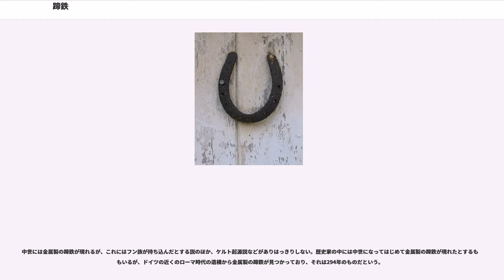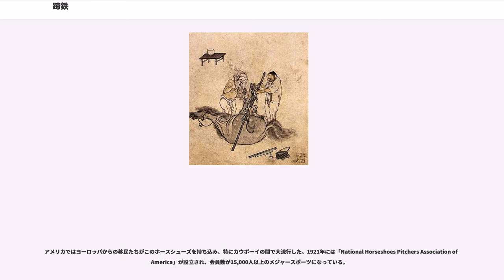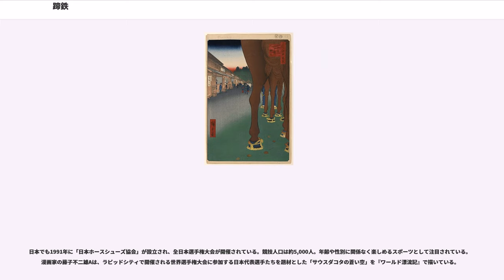蹄鉄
蹄鉄（ていてつ）は、主に馬の蹄（ひづめ）を保護するために装着される、U字型の保護具である。

蹄鉄は蹄の破損を防止し、摩耗を防ぐために用いられる。野生の馬と異なり、家畜の馬は蹄が弱くて摩耗してしまう（詳しくは後述）。これを避けるために蹄鉄が考案された。同様の理由で、ロバや役牛用の蹄鉄もある(牛蹄鉄)。

はじめに蹄鉄が西洋の文献に現れるのは、4 世紀にギリシア人によってもたらされてからで、様々な品種の馬、および様々な用途のために改良が加えられ、素材も様々なものが使用された。

鉄、アルミニウム、ゴム、プラスチック、牛皮、またはそれらを組み合わせた素材で作られる。一般的な素材は鉄だが、日本の競馬においては軽量なアルミニウム合金が用いられている 。その他、マグネシウムやチタンあるいは銅が使われることもある。

初期の蹄鉄には滑り止めとしてカルキンスと呼ばれる出っ張りがあった。これは今でもチームペニングといった競技用馬の蹄鉄において見受けられる。

蹄鉄の形状は馬蹄形と呼ばれ、形を表現する語として使われる。代表例として、U字構造をした馬蹄磁石や米国ペンシルベニア州の鉄道史跡「ホースシューカーブ」、コロラド川が馬蹄形に曲がりくねっているアリゾナ州の「ホースシューベンド」がある。

馬の家畜化に伴い、馬の蹄を保護する馬具が必要となった。以下にその詳細を示す。
栄養価の低い餌

蹄鉄に関しては年来、生理学的な視点から検討されてきた。野生馬と、遊牧などの自然環境で飼育された馬はそもそも蹄鉄など必要としないことが分かっている。しかし長年の馬小屋での飼育方法と蹄鉄の伝統は、これらの見解によっても容易に変化するものではない。これらの研究で特に大きな影響があったのはジェイム・ジャクソン、およびヒルトラド・シュトラッサー博士である。

装蹄の起源については不明な点が多く、いまだに結論は出ていない。ローマ時代、馬の持ち主は、蹄の上に革製のブーツを履かせて紐で縛り付けていた。

中世には金属製の蹄鉄が現れるが、これにはフン族が持ち込んだとする説のほか、ケルト起源説などがありはっきりしない。歴史家の中には中世になってはじめて金属製の蹄鉄が現れたとするものもいるが、ドイツの近くのローマ時代の遺構から金属製の蹄鉄が見つかっており、それは294年のものだという。

いずれの場合にせよ金属製の蹄鉄が一般的に利用されるようになったのは、中世以降のことである。

日本では古くから馬沓という藁製の馬蹄保護具が用いられていた。戦国時代に蹄鉄が九州の一部で使われたという記述があるが、元々、日本在来種の馬は蹄が固く、蹄鉄が無くても走行にさほど問題がなかったことから、普及しなかった。また、徳川吉宗はアラビア種の馬を輸入し品種改良を試み、1733年（享保18年）には馬術教練士官と装蹄師が来日しているが、既に戦場で駆け回ることもなかったため、このときも蹄鉄は普及しなかった。

西洋式の金属製蹄鉄が組織的に使われるようになったのは明治以降のことである。蹄鉄技術は各国から日本に導入された。なかでも陸軍は1873年（明治6年）にフランスから装蹄教官を招き、のち1890年（明治23年）にはドイツ人教官を招聘して蹄鉄技術の導入と定着に大きな役割を果たした。明治時代を通じて蹄鉄は全国に広まったが、農山村部に普及したのは大正期である。1890年（明治23年）に蹄鉄工免許規則が制定され、蹄鉄工は国家資格とされた。蹄鉄工の養成は獣医学校や農学校付属の蹄鉄専科でおこなわれ、1年間で卒業して免状を授与された。

蹄鉄の技術は軍隊に欠かせないものであったが、日清・日露戦争で日本陸軍は蹄鉄工の不足に苦しんだ。日中戦争から太平洋戦争にかけて、陸軍は蹄鉄工を重視していた。役場の兵事係は、蹄鉄技術を持つ民間人を事前に登録、動員時には優先的に召集令状を送って蹄鉄工の確保に努めた。蹄鉄工は軍隊では優遇された存在で、准士官である特務曹長待遇の蹄鉄工長まで昇進できた。蹄鉄工長は獣医学校で短期間学び、獣医になる道も用意されていた。

太平洋戦争敗戦後、GHQの指示で獣医師会が廃止、再編されることになり、1948年（昭和23年）、日本装蹄師会も獣医師会と同時に解散した。代わりに日本装蹄協会が創立され、日本装蹄師会に改称され現在に至っている。1970年（昭和45年）には装蹄師法が廃止され、装蹄師が国家資格でなくなったことから、認定装蹄師の制度が発足した。認定資格は、2級、1級、指導級の3段階とされ、運営は同会がおこなっている。現在では、栃木県宇都宮市のJRA競...